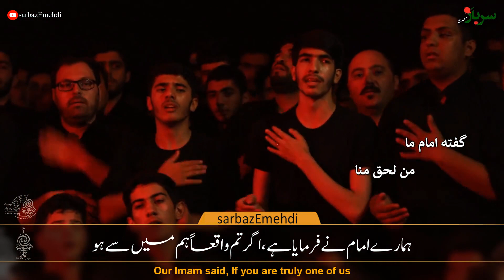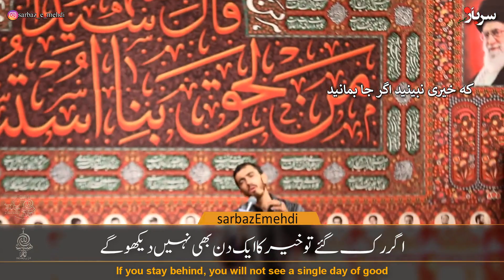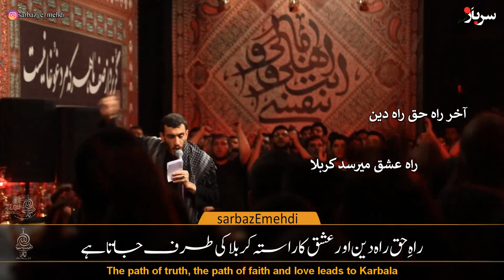Chaly Ao | Mehdi Rasoli | English And Urdu Subtitles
بیایید بیایید اگر اهل مایید مهدی رسولی
حاج مہدی رسولی

بیایید بیائید اگر اهل مایید که خیری نبینید اگر جا بمانید
گفته امام ما من لحق منا گفته امام ما من لحق منا
آخر راه حق راه دین راه عشق میرسد کربلا
ما زنده به آنیم که آرام نگیریم ما زنده به آنیم که آرام نگیریم
موجیم که آسودگی ما عدم ماست
والله قسم والله قسم والله قسم کعبه فقط سنگ نشان است
مقصود حسین کرب و بلایش حرم ماست